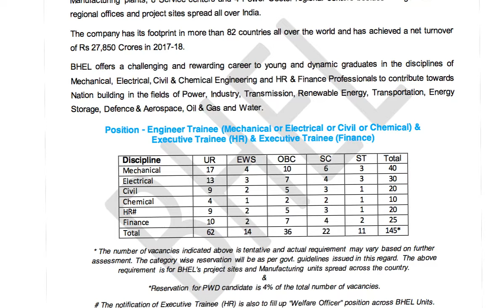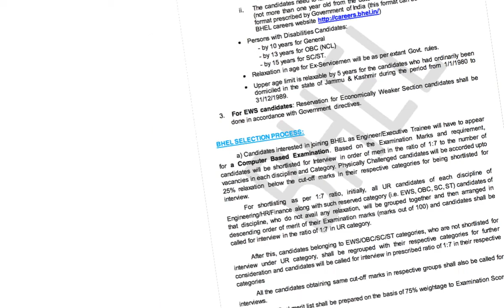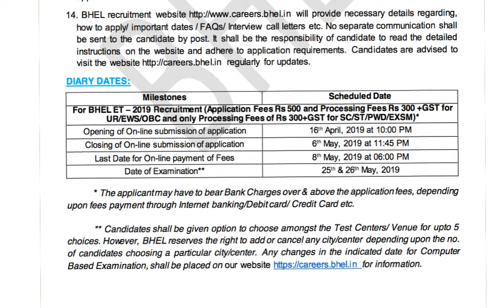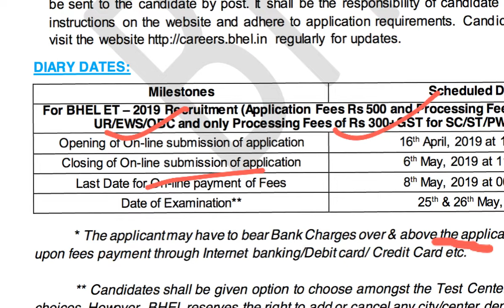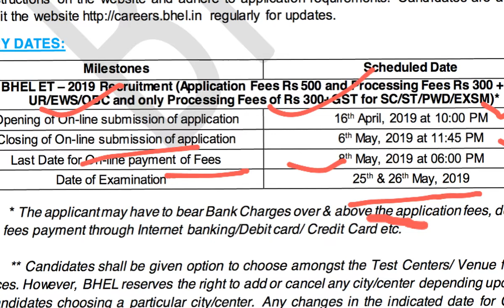BHEL RECRUITMENT 2019 WITHOUT GATE ALL BRANCH B. TECH / MBA CAN APPLY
In this video bhel recruitment 2019 ka
Syllabus
Closing date
Salary
के bare me bataya gya h